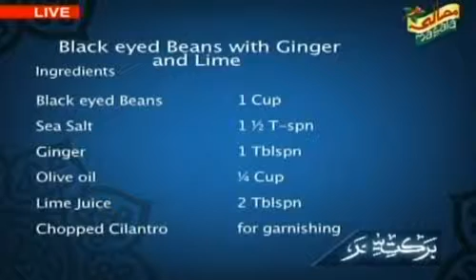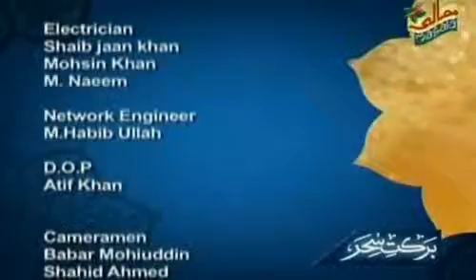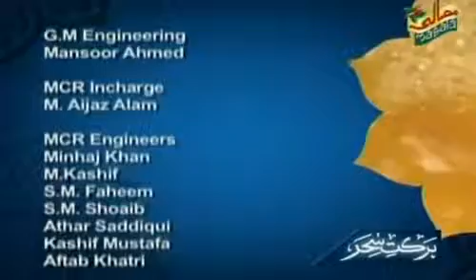Baked Fish & Beans - Barkat e Sehar with Yasser Ali - August 12 part 3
watch daily new cooking shows at PAKVDO.COM